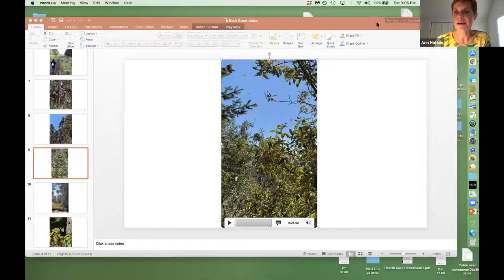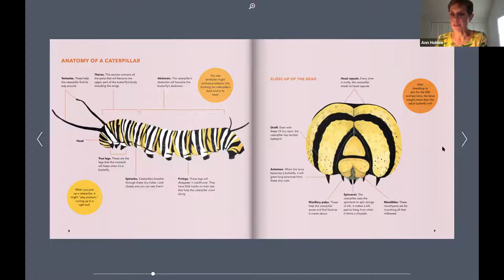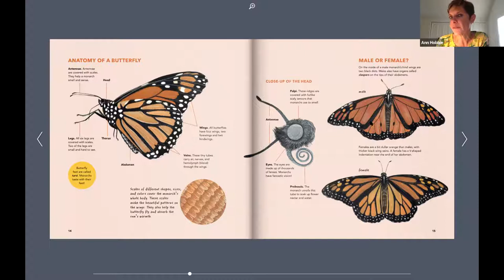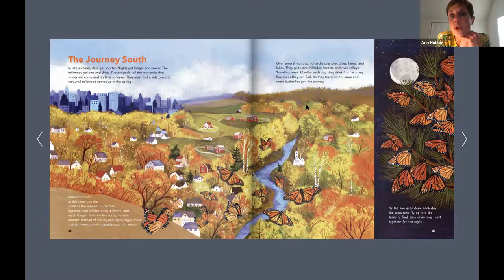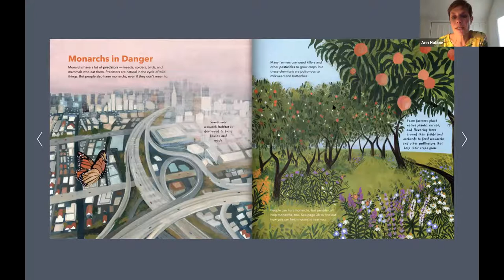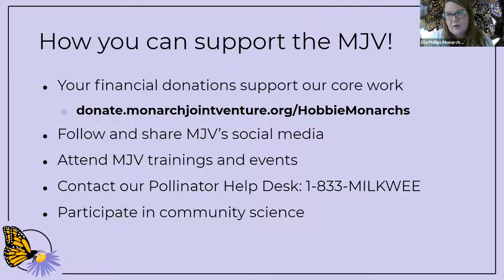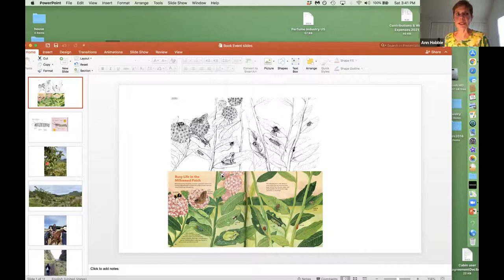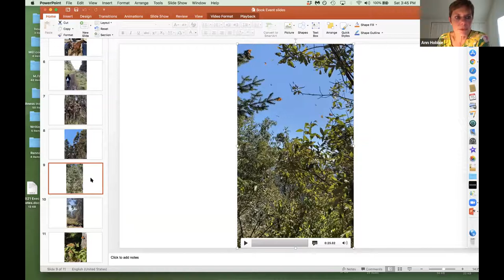Event with Ann Hobbie, author of Monarch Butterflies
Learn all about monarch butterflies with author and educator, Ann Hobbie! Ann's new book, "Monarch Butterflies: Explore the Life Journey of One of the Winged Wonders of the World" is the perfect resource for young readers to begin to understand monarch butterflies and explore citizen science!